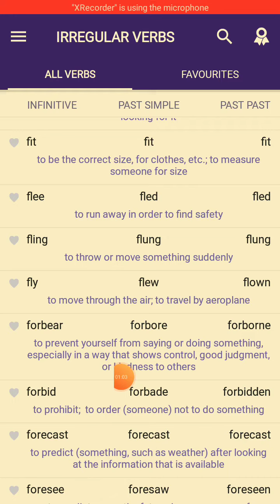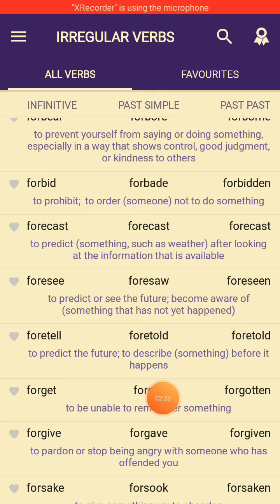Irregular verb part 6